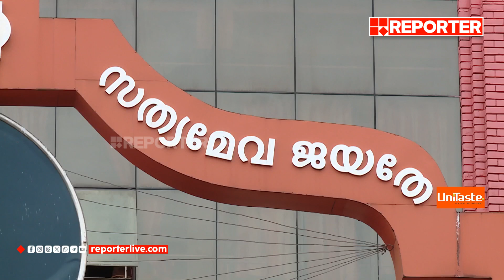മെമ്മറി കാര്‍ഡ് പരിശോധിച്ചതില്‍ അന്വേഷണം ആവശ്യപ്പെട്ട് അതിജീവിത നല്‍കിയ ഹര്‍ജിയില്‍ വിധി ഇന്ന്‌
മെമ്മറി കാര്‍ഡ് പരിശോധിച്ചതില്‍ അന്വേഷണം ആവശ്യപ്പെട്ട് അതിജീവിത നല്‍കിയ ഹര്‍ജിയില്‍ വിധി ഇന്ന്‌ | Actress Case | Kerala Highcourt

Highcourt verdict today on the petition ​in Actress case

With Regards
Team RBC